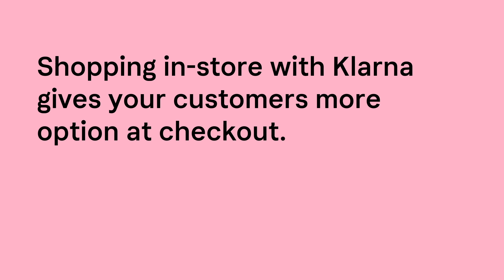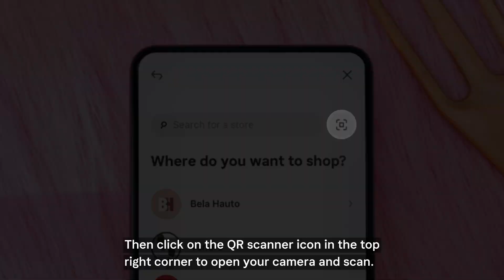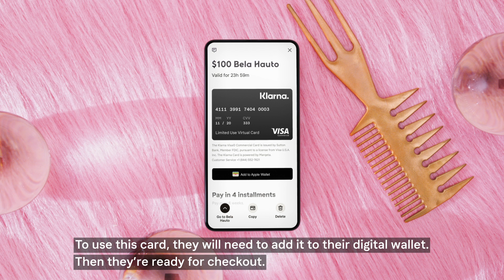In-Store Customer Journey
Looking to add Klarna to your brick and mortar locations?